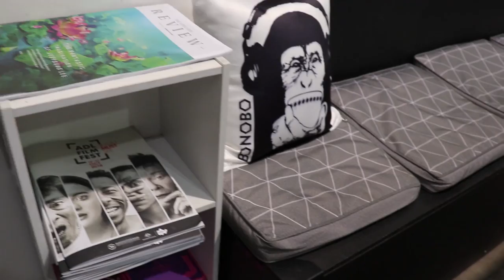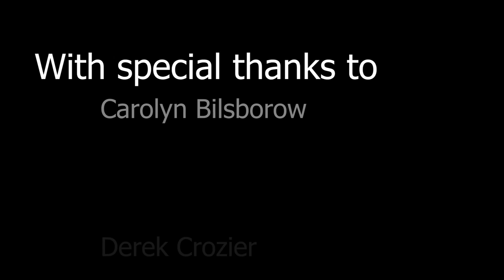Final project for documentary film ''Bonobo''